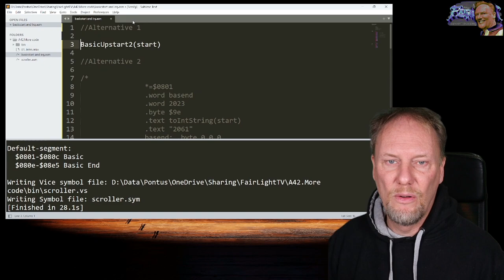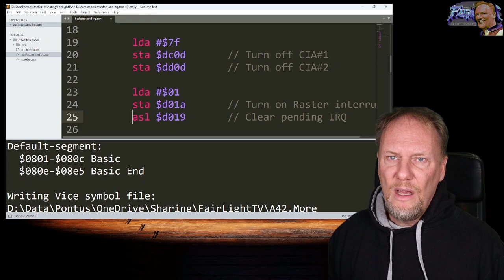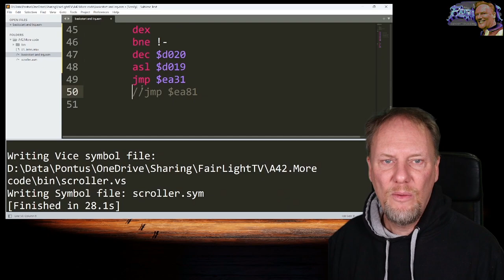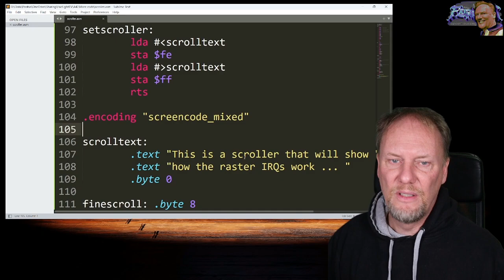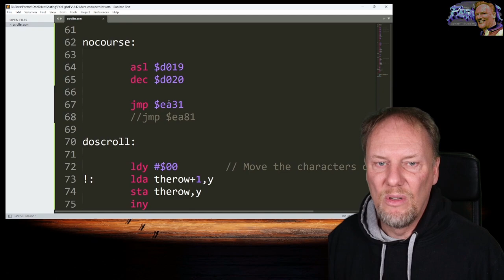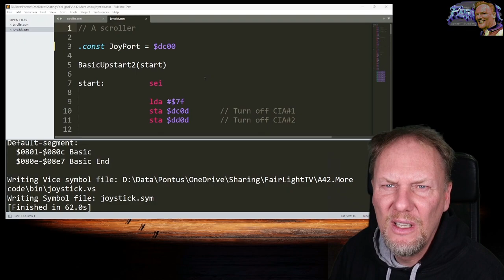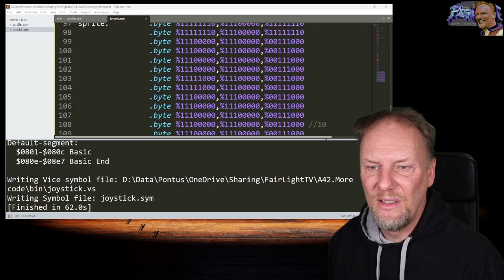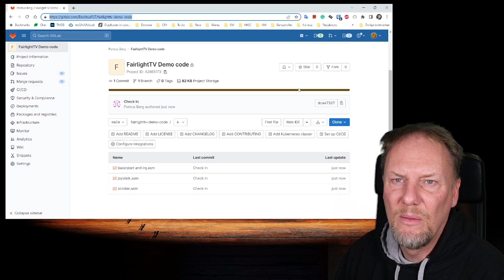FairLight TV #65, More programming on the C64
Released 20/01/2023

Intro video:  Zo0lon
Video Edit: Zo0lon